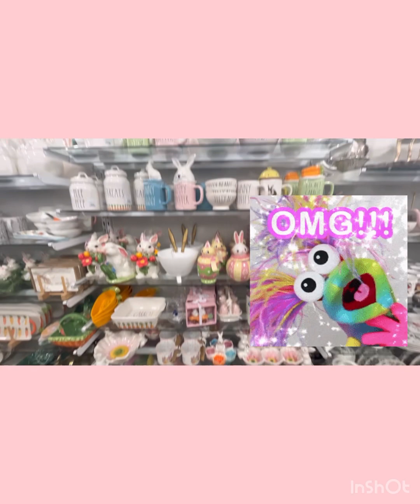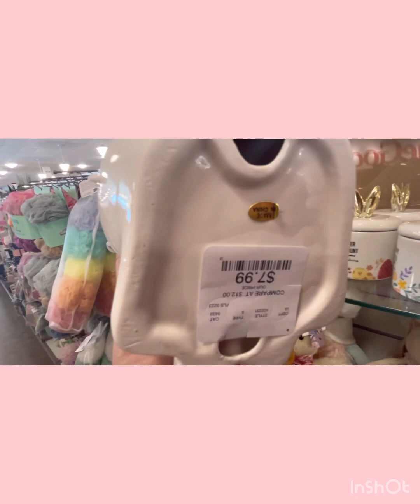Home Good’s| Marshall’s Easter 🐣 shop with me !!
Helllo 💕💕💕 Happy Weekend !!!

I hope you enjoy my video of me Shopping 🛍 for new Easter decorations etc….

If your into shopping videos 🛍🛍 , homemaking , Vlog content , mommy content , clean with me videos , workout 🏋️‍♀️ videos , and family content !! Then this is the channel for you !

Facebook : Keeping up with Nessy
Tik Tok : Keeping up with Nessy
YouTube : Keeping up with Nessy